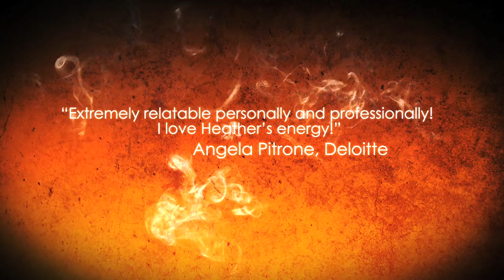Heather Hansen O'Neill bureau friendly speaker reel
Speakers Bureaus love working with Heather because she's a top notch speaker without the diva mentality.  She makes your job easy in the communication and preparation and understands the importance of giving 100% for every keynote presentation